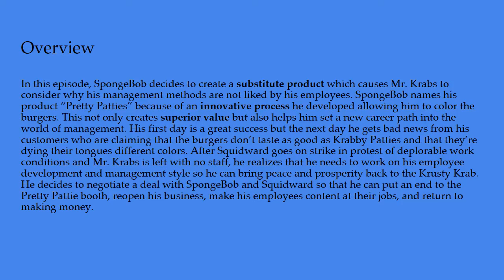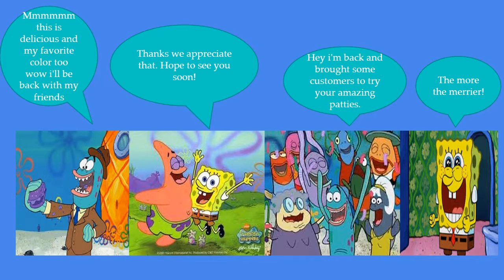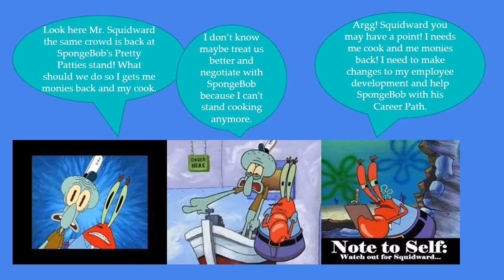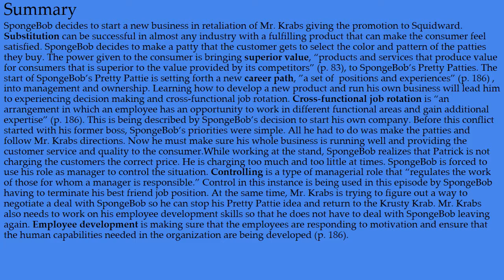Episode three Petty Patties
After quitting his job at the Krusty Krab, SpongeBob decides to create a substitute product for the Krabby Patties as a way to get revenge on Mr. Krabs for giving the promotion to Squidward.